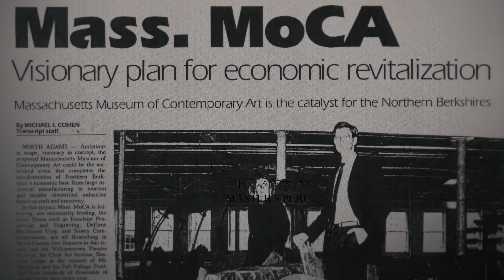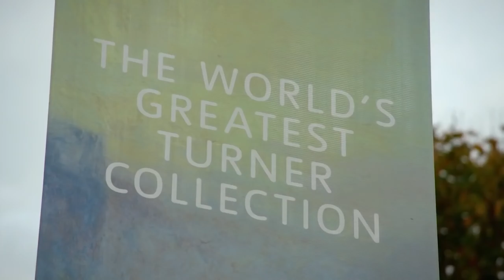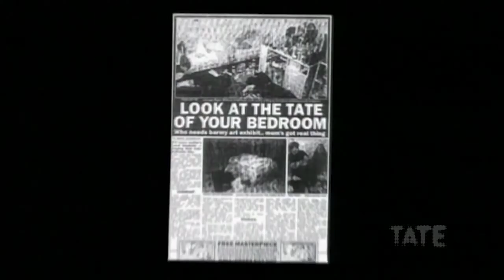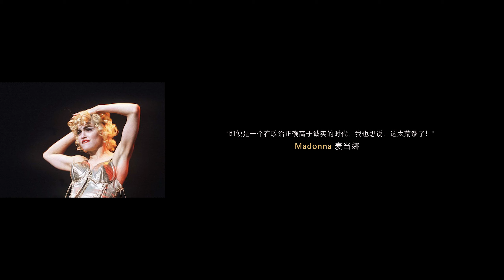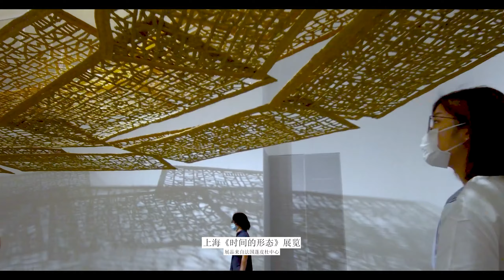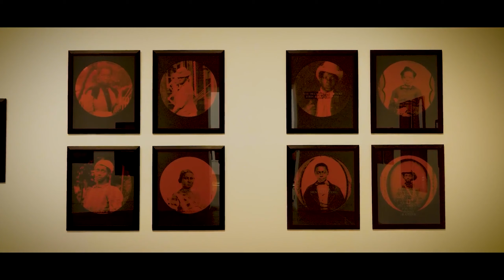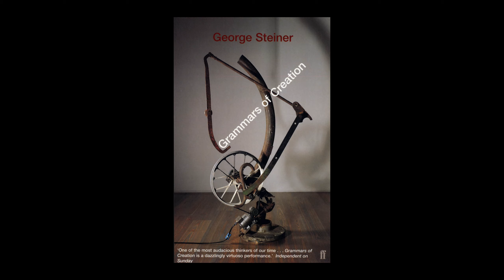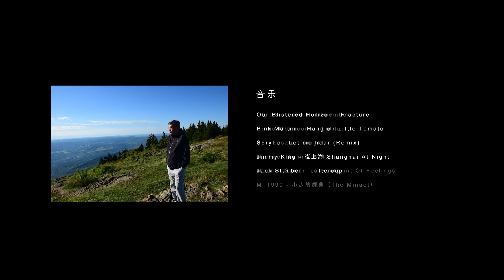【威廉姆斯的号角】Episode 03 当代艺术的咒语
这一集你或许还能学到，骂街的艺术以及艺术的骂街。 我们不能指望当代艺术一切都好，我们只是期待巴别塔上面，有一点深刻的平庸。